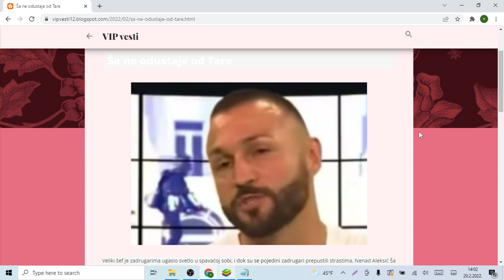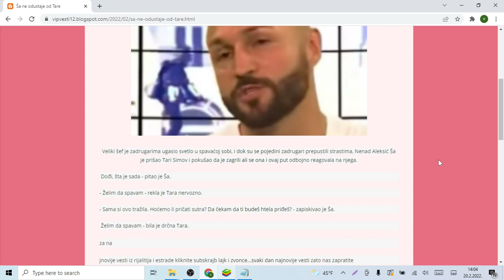Ša ne odustaje od Tare